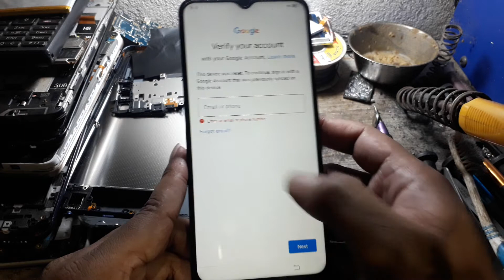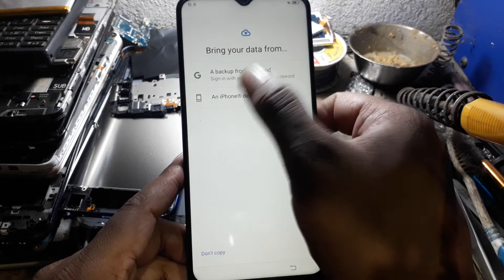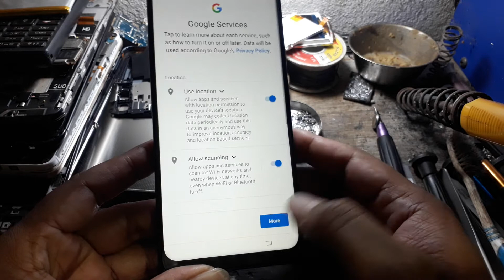Y20 Y20i Y20G All Vivo Latest Model 2021 Frp Bypass Hot Solution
Y20 Y20i All Vivo Latest Model 2021 Frp Bypass Hot Solution  By Mobile Software Supporter